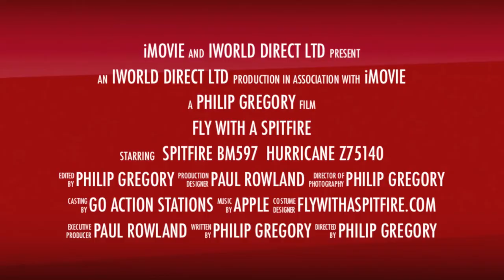Fly With A Spitfire Short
Go Action Stations provide the ultimate day out, a flight with a Spitfire. They take you up in a Piper Chieftain. The Spitfire flies around the Piper Chieftain giving you ample opportunity to take photos and video. They also have ground viewing of the aircraft at a grass airfield from which the Spitfire operates from. And if your lucky, you might see a Hurricane as well. A great day out.